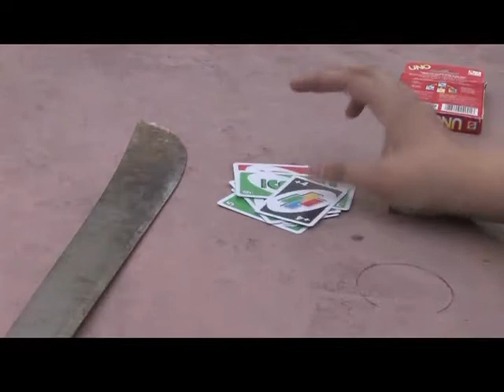UNO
Two rival gangs resolve a territorial conflict with a traditional card game. UNCUT VERSION. Subtitles in english.

Starring:
 Dillon Clements
 Adam Stewart
 Samuel Cable XIV
 Allie Morgan.

In association with Cho Meing Productions.